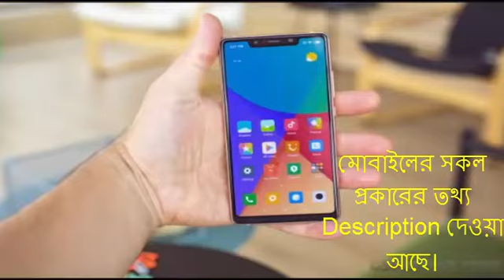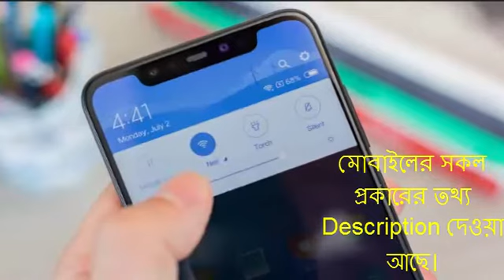Xiaomi Mi 8 Lite Price & Reviews in Bangladesh 2018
Xiaomi Mi 8 Lite Price & Reviews
▶ দেশ, বিদেশ, বিনোদন, রাজনীতি, আন্তর্জাতিক, বিজ্ঞান, প্রযুক্তি, ব্যবসা, বাণিজ্য, প্রবাস, টেক এবং অবাক করা আরো অনেক নতুন নতুন খবরাখবর নিয়মিত প্রতি ঘন্টায় পাবেন আমাদের ইউটিউব চ্যানেলে,

▶ National, Foreign, Entertainment, Politics, Science, Technology, Business, Commercial, Tech and More Different Bangla News We Will Upload Every Hour In Everyday In This YouTube Channel, So Let's Subscribe Our Channel & Get Latest News Every Hour.

▶ আমরা সর্বোচ্চ চেষ্টা করি সবার আগে সকল ধরনের তথ্য এবং খবরাখবর আপনাদের মাঝে দিতে, কারণ আমাদের ভিডিও দ্বারা আপনাদের উৎসাহ করে আমরা আপনাদের নিয়ে বহুদূর পাড়ি দিতে চাই

# Name : Xiaomi Mi 8 Lite
Model: Mi 8 Lite
Body Weight 169 g (5.96 oz)
Network Sim Dual SIM (Nano-SIM, dual stand-by)
Memory Internal 64 GB/128 GB
Memory External No
Ram 4 GB/6 GB
Battery Capacity 3350 mAh Battery
Made By China
Made By China

৳ 20,990.00